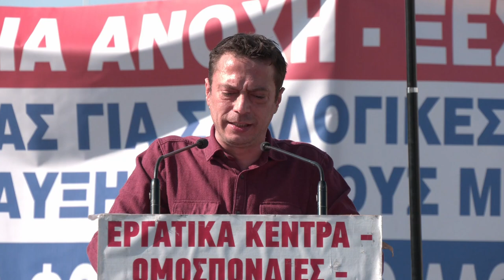Θ. Καλαμπαλίκης: Αρνούμαστε να μείνουμε κλεισμένοι στα μαγαζιά μας μέχρι να μας κλείσουν